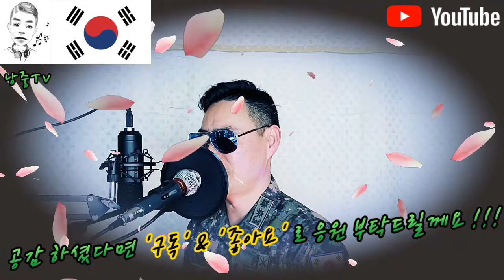[유료 광고 포함] 별처럼 빛나는 시간(낭만 중령 Cover, 안방노래방), 드라마 "하이바이마마" OST(박지민)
가족들이 드라마에 푹 빠져 있었는데 저는 드라마 OST에 푹 빠져 오전 내
연습하고 바로 커버 해 보았습니다...~^^

드라마 "하이바이마마" 아시죠...~^^
배우 김태희가 주연하는 tvN 드라마 인데요...
오늘 커버곡은 여기 나오는 "별처럼 빛나는 시간" 이라고
원곡은 박지민 양이 부른 곡 입니다...

즐감 하시고 좋은 하루 보내세요... 낭만 중령 응원 많이 해 주시구요...